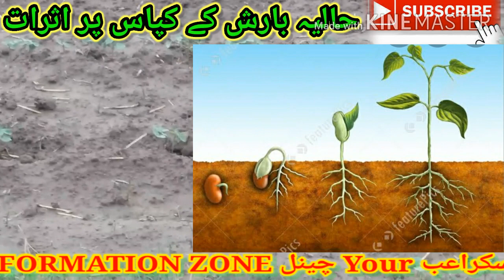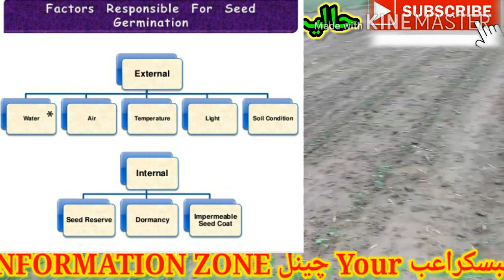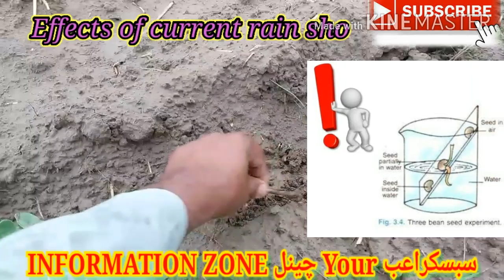Rainy Season & Cotton Sown.بارش میں بجائی کپاس کا کیا حشر ہوگا